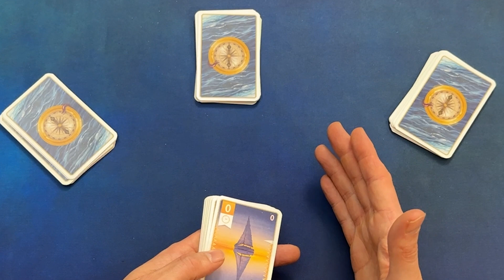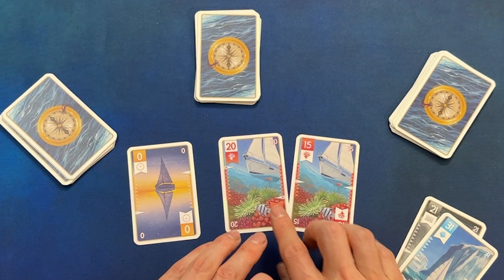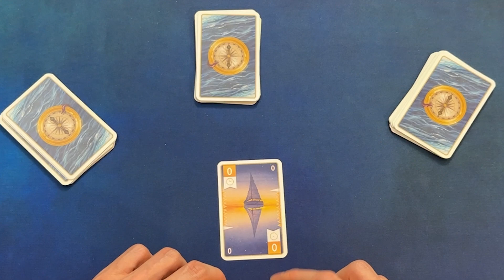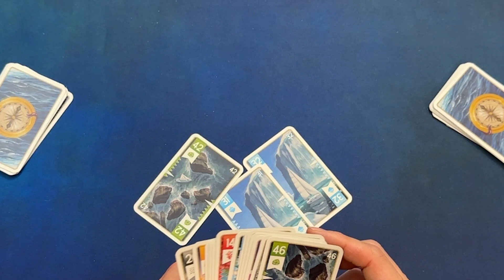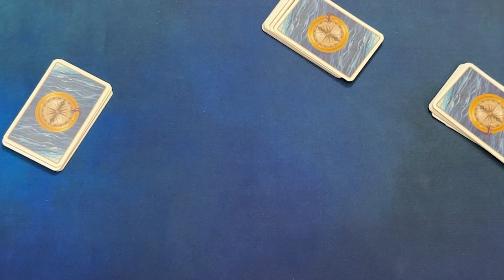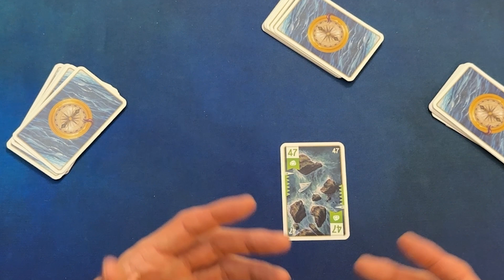Windjammern – Cleveres Stichspiel - Brettspiel – Review und Regelerklärung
Heute rezensiere ich Windjammern von Strohmann Games.

Timecodes:

1:47 Spielübersicht
7:24 Fazit

▶Berlin Con 2024 Vorverkauf ist gestartet.